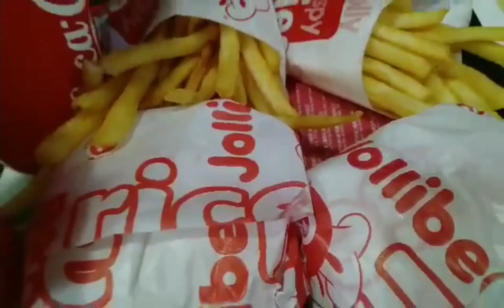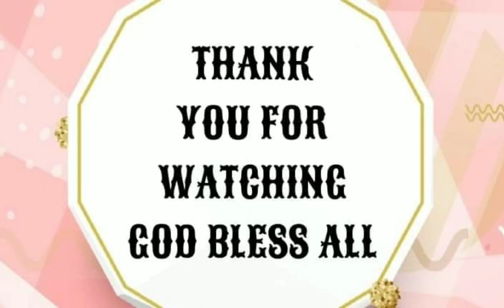JOLLEBE SOLO MUKBANG//ROSEMARIE ERMAC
OFF Day jollebee Mukbang Solo